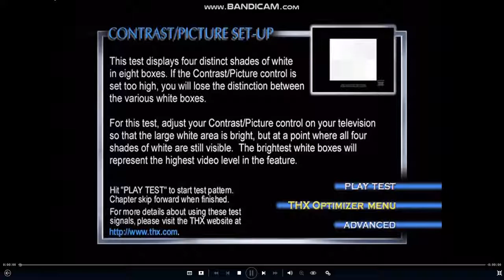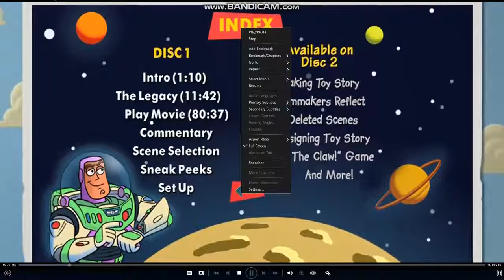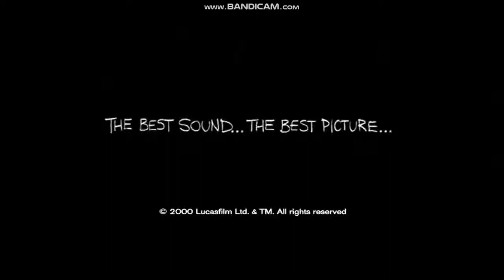Toy Story 10th Anniversary Edition 2005 DVD Main Menu Walkthrough